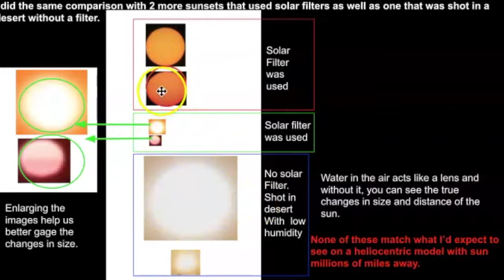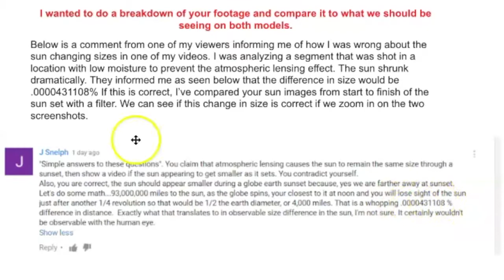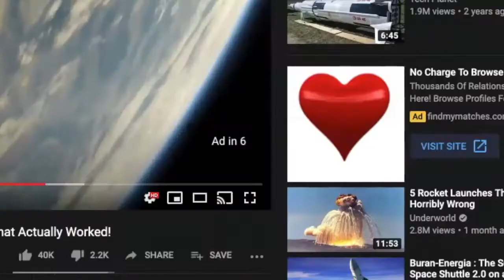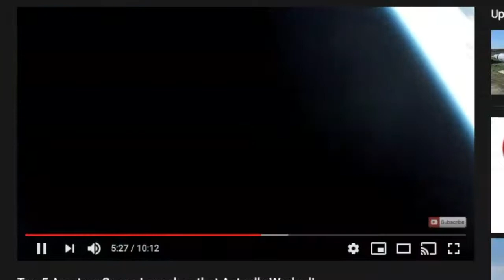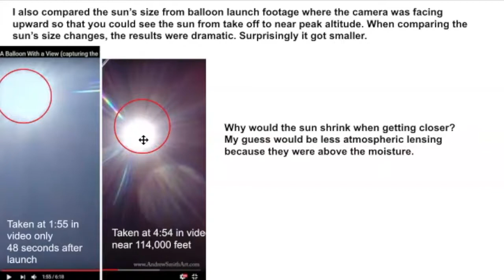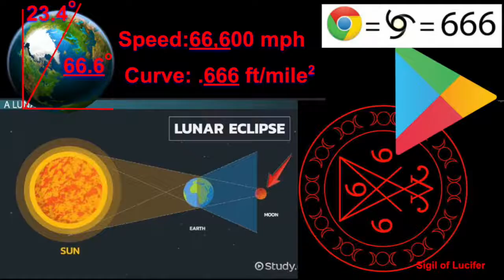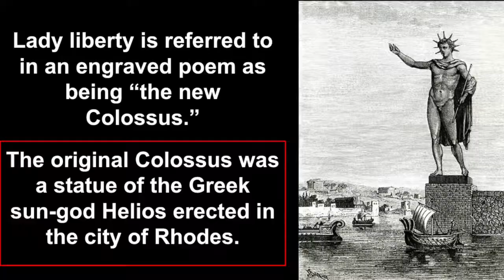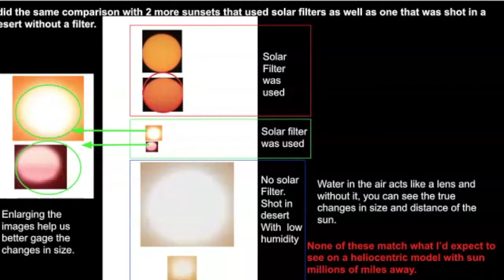Unveiling The Deception Of A Globe Earth! Shrinking Sun & More!!!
Why does the sun not shrink or get smaller if the earth is flat and the sun close? Watch this video and you will find out that the sun does shrink and get smaller on this flat earth of ours.